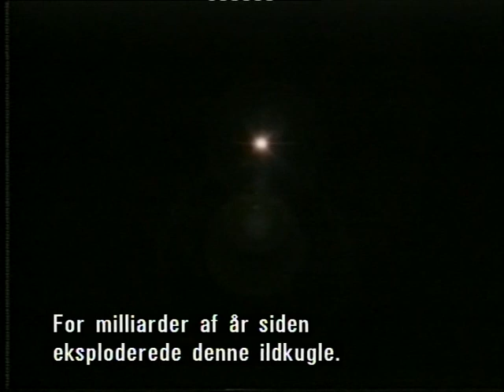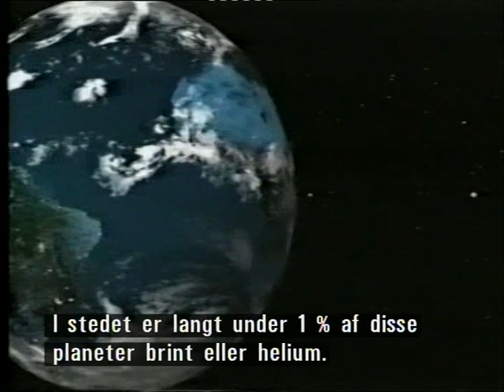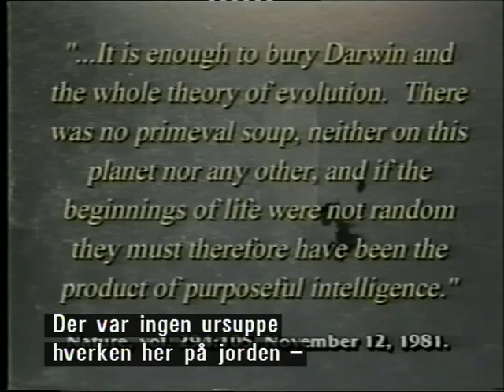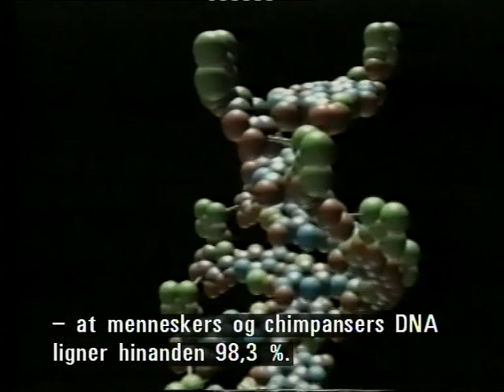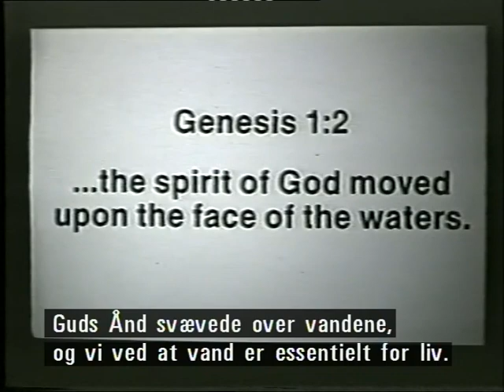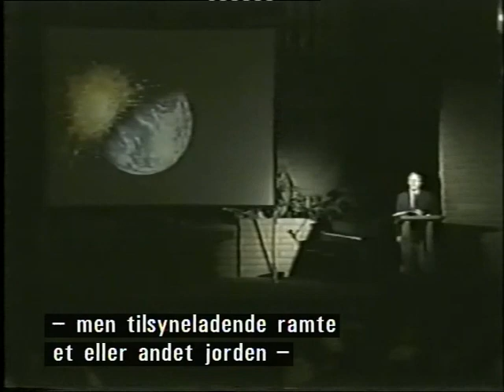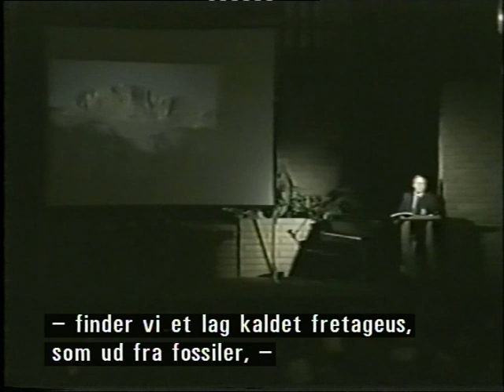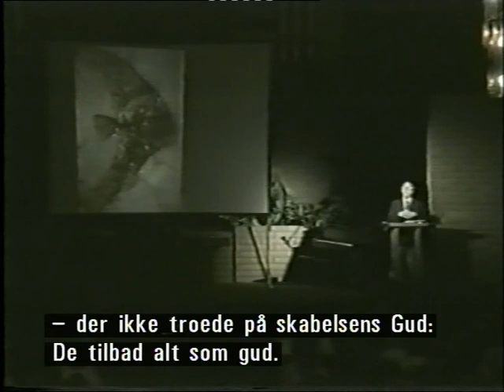et spørgsmål om oprindelser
kan evolution forklare opståelsen af den første levende celle,
som Darwin hævdede danner grundlaget for al biologisk liv her på jorden?